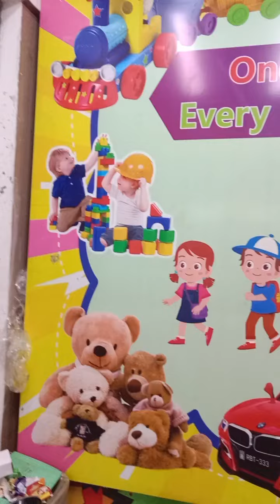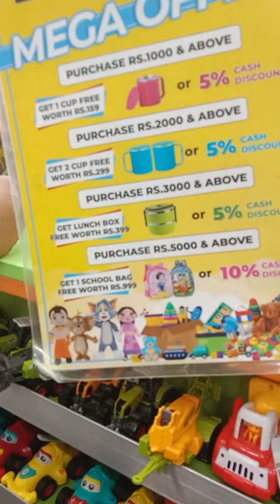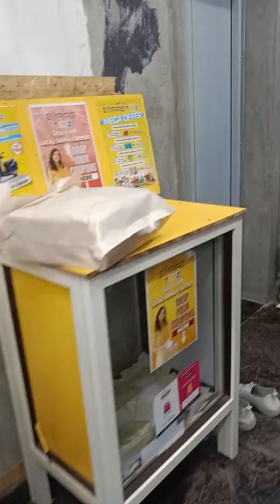toys பொம்மைகள்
children toys Anand kasuri channel